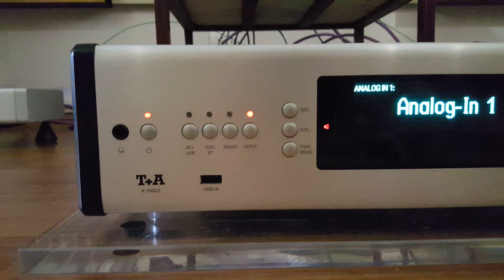0903257249. Ching nhân ơi... Hoàng Oanh